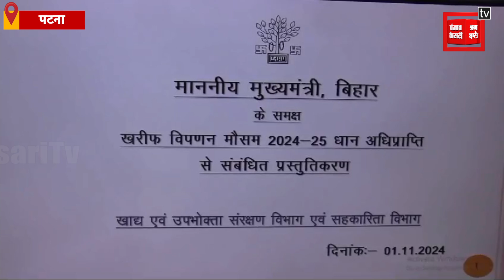धान अधिप्राप्ति को लेकर CM Nitish ने की समीक्षा बैठक, अधिकारियों को दिए निर्देश